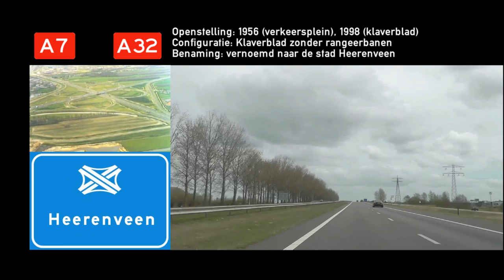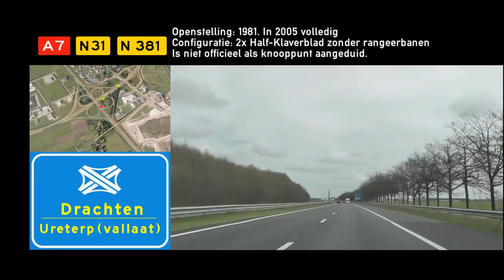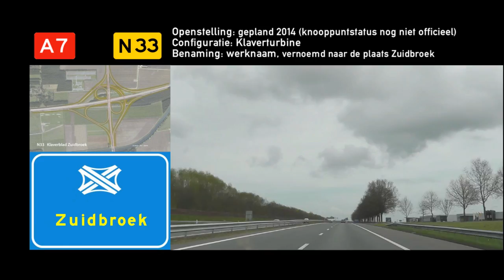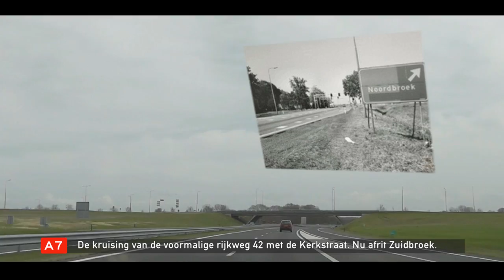De Rijkswegen - Afl. 9: A7, deel 2: Joure, Heerenveen, Drachten, Groningen, Nieuweschans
Het tweede en laatste deel van de 236 km lange snelweg A7 Zaanstad - Nieuweschans.